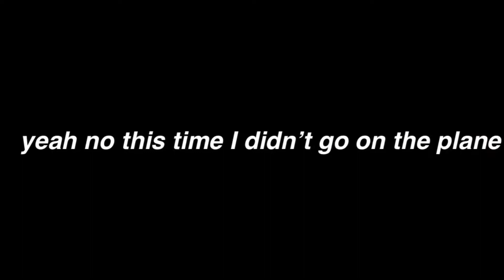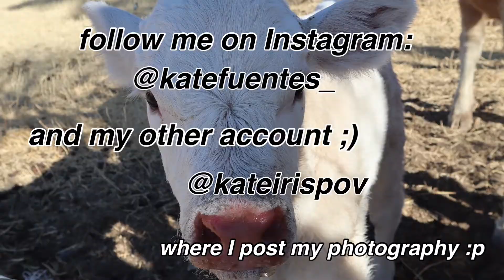Zacatecas vlog | come with me to Mexico + al rancho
If you haven't been or have been to Mexico this video is for you hehe.
see you soon Nochistlán..always a pleasure.

que tengan un buen dia!
   much love, Kate

sb count; 425

song; nilowh- next to you, think about it